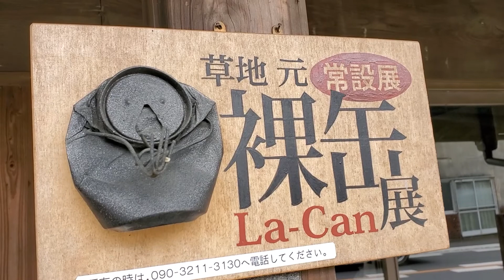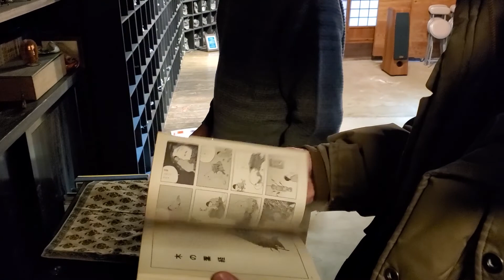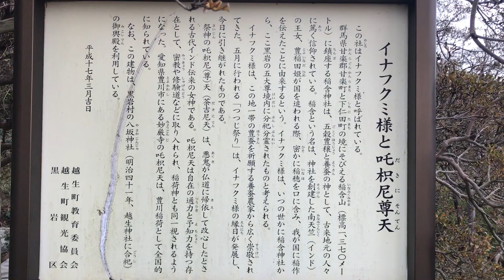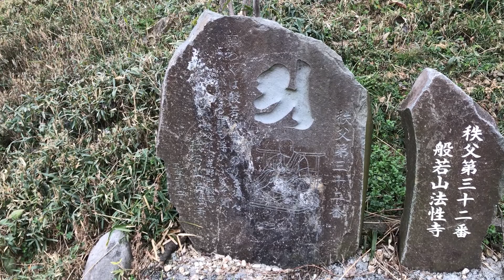Can has emotions | Trip in Japan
This was a great pleasure when we got to know there is something like this nearby us. we rush into that place to discover cans with human faces.